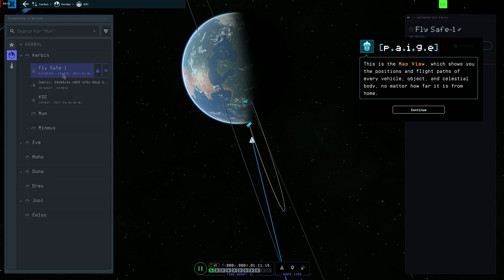KSP 2 - 1er Lancement réussi... ou presque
Kerball Space Program 2 sans tuto, ça donne quoi ? Et bien une réussite dès le premier tir ! Pardon ? Et pour le retour de l'astronaute ? Ah... Parce que... Il devait revenir ?

Création de compte World of Warships avec ce lien sponso vous obtenez
- Croiseur américain Tier III St. Louis
- Croiseur allemand promo premium Tier II Emden
- 7 jours de compte premium
- 200 doublons
- 20X camouflage feu grégeois
- 2,5 millions de crédits